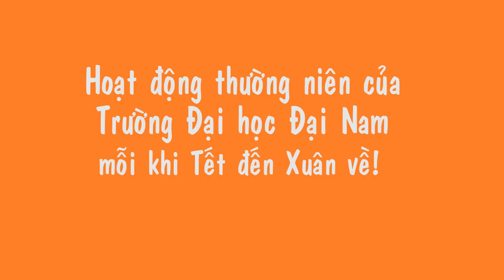Sinh viên Đại học Đại Nam hát ca khúc Đón Xuân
Ca khúc Đón xuân được thể hiện bới các bạn sinh viên trường Đại Học Đại Nam nhân dịp năm mới Bính Thân 2016